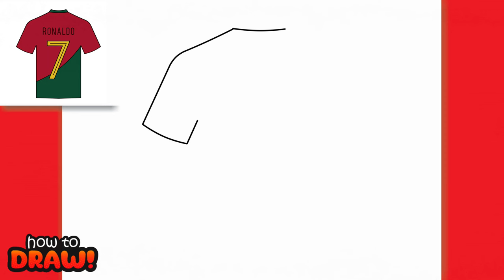HOW TO DRAW CRISTIANO RONALDO PORTUGAL SHIRT EASY | DRAWING STEP BY STEP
✨In this amazing video tutorial, I'll show you how to create a beautiful and easy drawing of a CRISTIANO RONALDO PORTUGAL SHIRT!

🎨How to draw. Materials needed: (You don't need to have everything, use your creativity!)
➡Pencil
➡Eraser
➡Coloring materials (crayons, colored pencils, or markers)